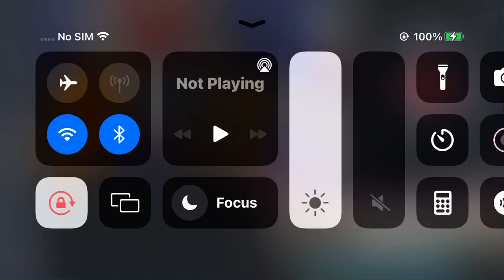Mickey Go Seek Results (FINAL)